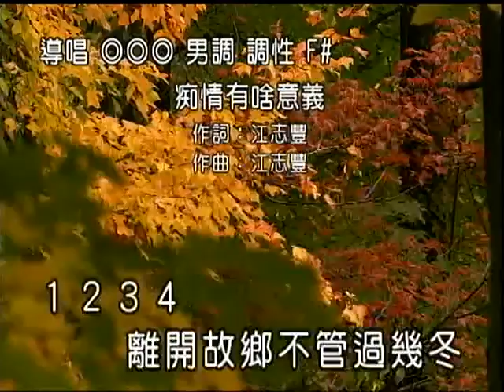薛金顯~痴情有啥意義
貝斯特之友薛金顯~痴情有啥意義